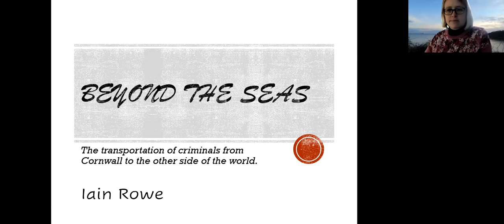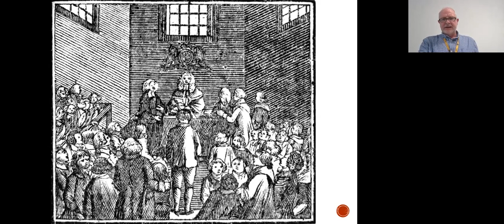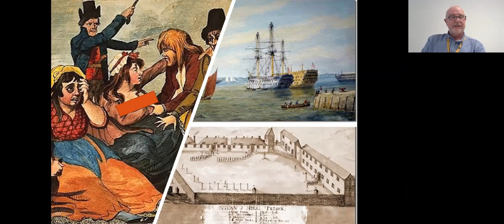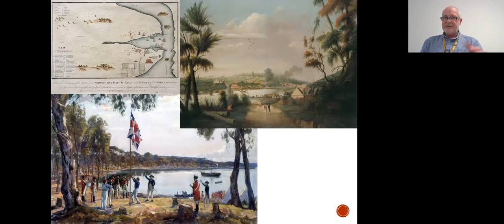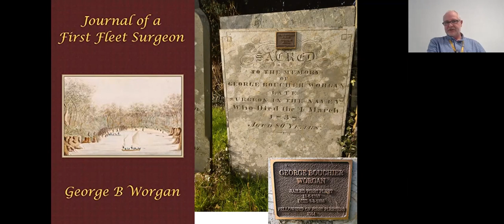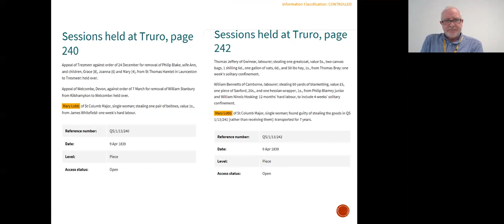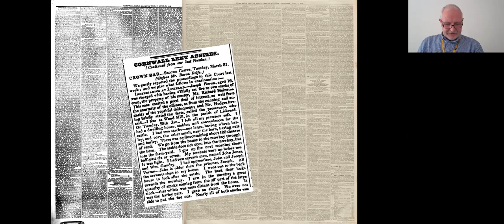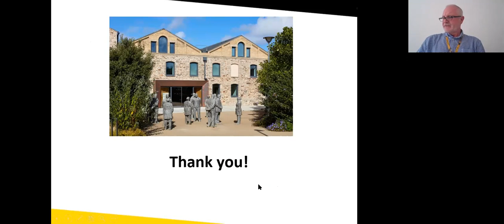Beyond the Seas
Kresen Kernow Learning Officer, Iain Rowe, explores the transportation of convicts from Cornwall to the other side of the world.
This talk was recorded live in February 2021.

Please note, this talk contains a term which is offensive.  Such terms exist within some original records and do not reflect the views of the Archives and Cornish Studies Service. We apologise for any offence that our inclusion of these words may cause.